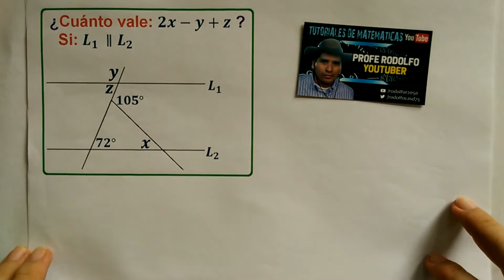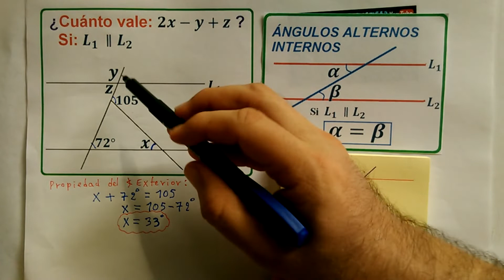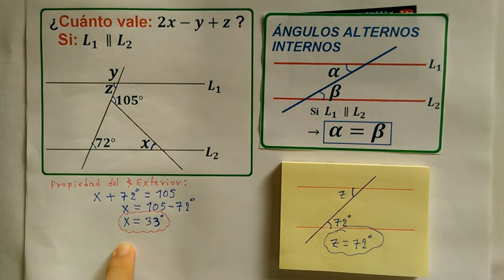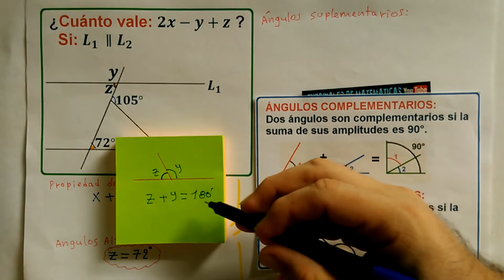3) Ángulos entre paralelas.